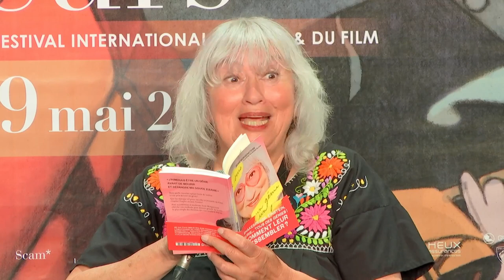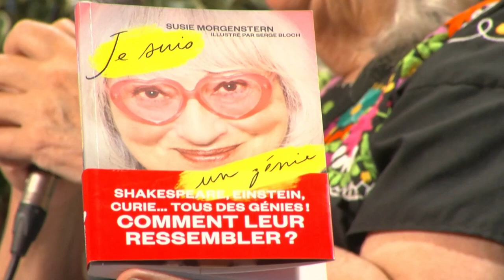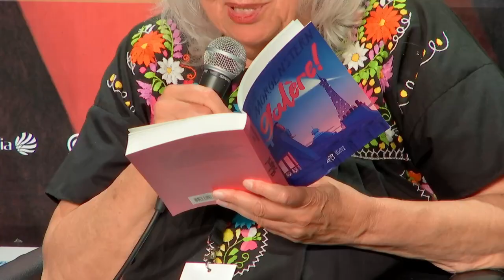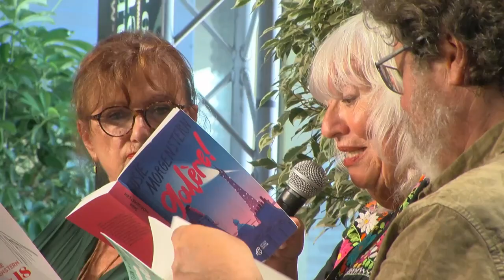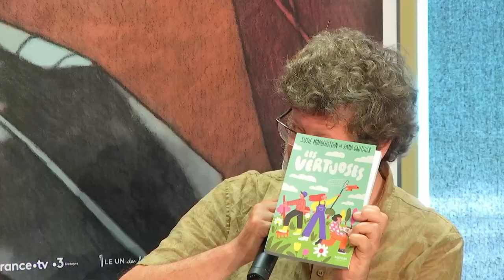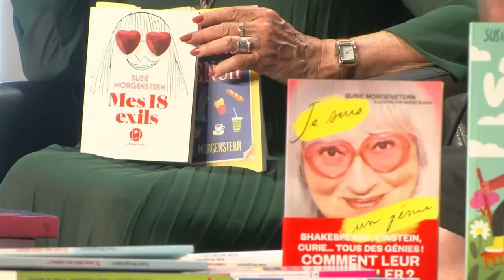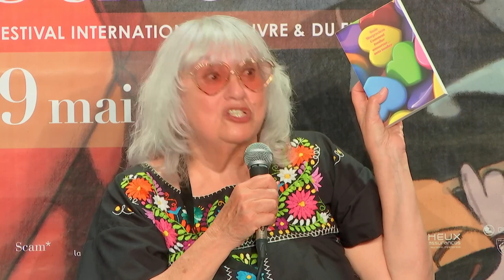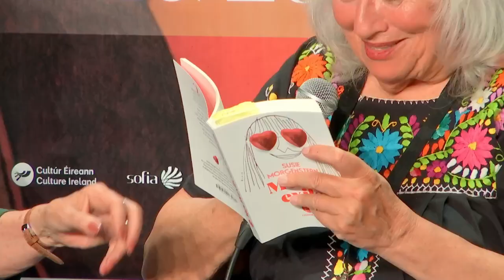Goûter littéraire avec Susie MORGENSTERN, la dame de cœur